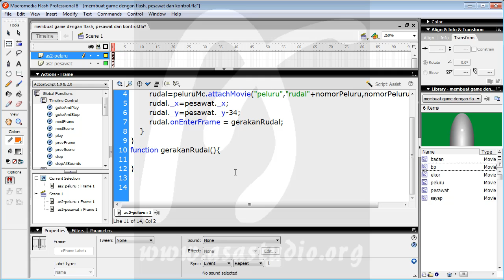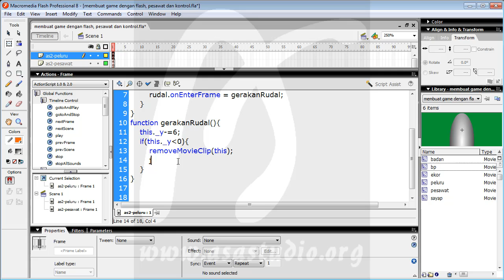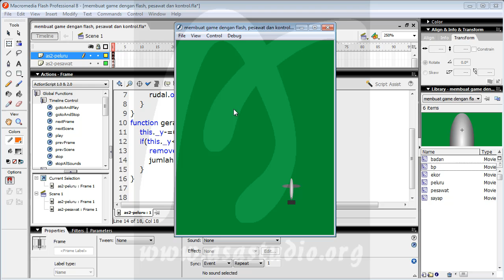Membuat Game Flash Actionscript 2, 21, Pesawat dan Kontrol, Menembakkan Rudal